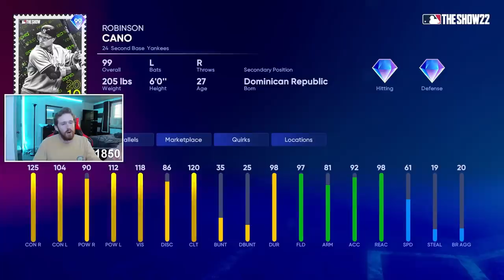Is *99* Robinson Cano The Best 2nd Baseman In The Game?! MLB The Show 22 Diamond Dynasty!